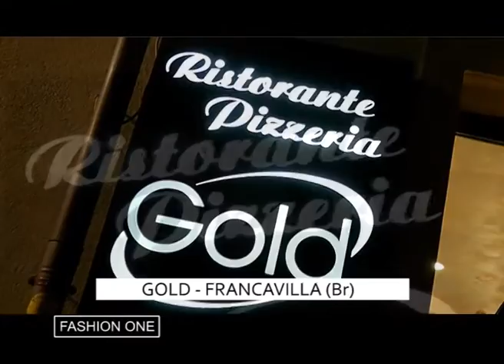gold francavilla 23 01 2013 short